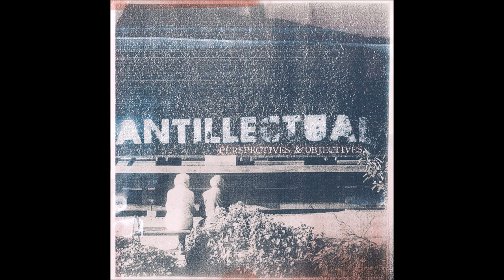Antillectual - Perspectives & Objectives (Full Album - 2013)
01 Soundtrack
02 Welcome to Le Jungle
03 With Gaga on Our Side
04 Work Horses vs Show Ponies
05 Pink Print
06 To All Members of Parliament
07 Future History
08 Bullies
09 Mother Inferior
10 Books

If any band or label don't want their music here, send me an inbox and i will delete